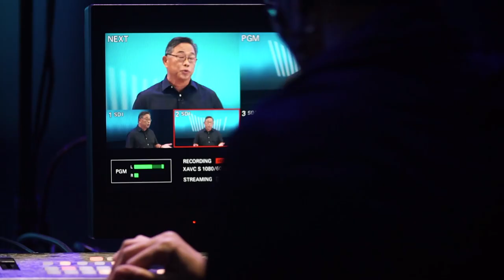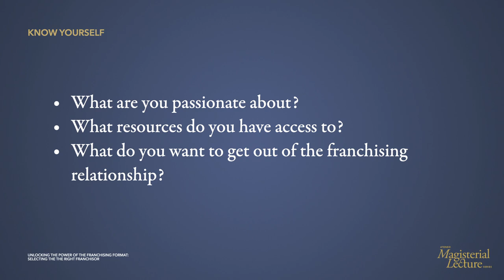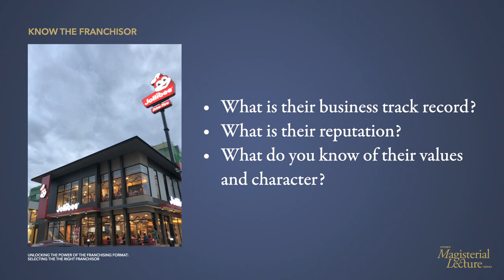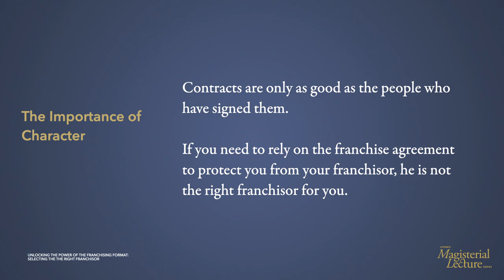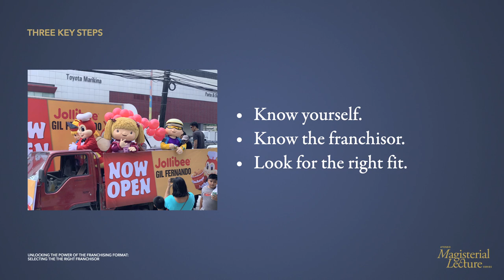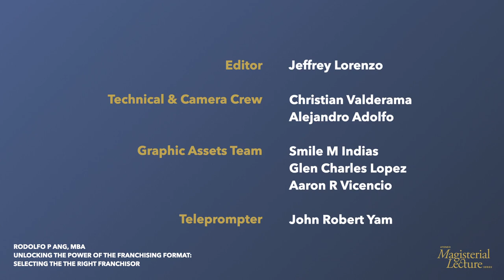Unlocking the Power of the Franchising Format: Choosing the Right Franchisor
Drawing from almost 30 years of experience, Sir Rudy Ang shares what the first steps of getting into the franchising business are.

Mr. Ang is currently the Dean of the Ateneo Graduate School of Business, has over thirty years of experience in the academe as an educator and leader, and has business interests in quick-service restaurant franchises and small scale commercial real estate development. He was the Dean of the John Gokongwei School of Management at the Ateneo de Manila University from 2003 to 2014. He is also a past President of the Alumni Association of Xavier School, and past Chairman of the Jollibee Franchisees Association.

He completed his undergraduate studies at the Ateneo de Manila University, earning a double degree, AB Communications and BS Management (Honors program), Magna Cum Laude, in 1983. He earned his MBA at Boston College in 1988, graduating number one in his class.

The Magisterial Lecture series is a collection of selected talks from Ateneo classes, delivered by some of the University’s most respected faculty members. They are produced and shared for the benefit of learners everywhere. Magisterial Lectures will be available on Areté’s YouTube channel for free.